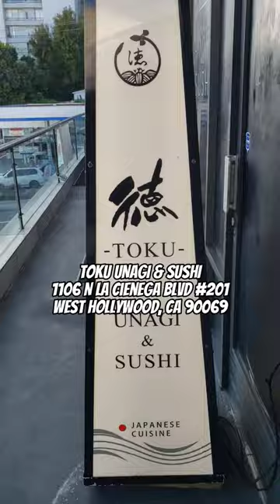LA's First Ever Unagi Don Restaurant at Toku Unagi!